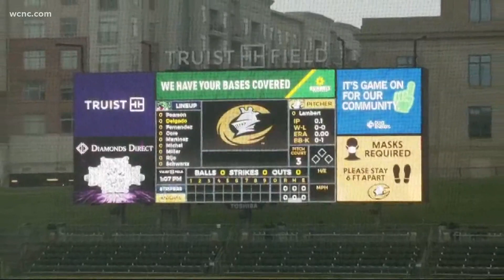Practice rounds for Wells Fargo Championship kick off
The Wells Fargo Championship is back. The golf tournament starts Monday and brings thousands of people and an economic boost to our area.

But after a year of COVID-19 restrictions, it will be different.

The event usually draws more than 190,000 people and brings in $60 million, but lost profits last year when it was canceled due to the pandemic.

"It was pretty significant. We were about two months out when we get the word we weren't going to be able to do it," executive vice president with Wells Fargo and the chairman of the board for Champions of Education, Kendall Alley said.

The tournament will be held May 3-9 at Quail Hollow Club. Tournament officials say safety is top of mind.